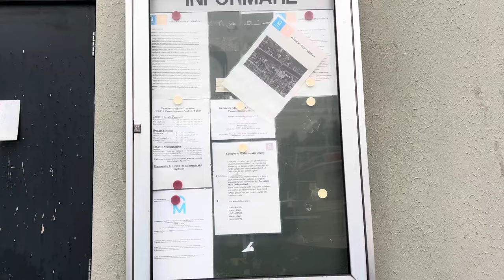Zuidbroek en voorbereiding voor onze reis naar het warme zuiden